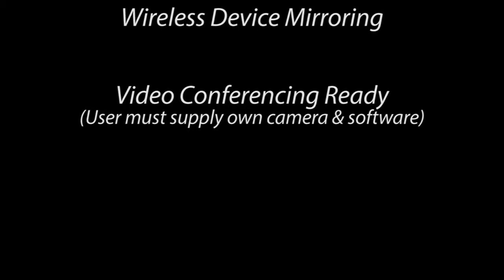Parker Station Conference Room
Parker Station Professional Offices offers its tenants access to modern and technololgically advanced conference rooms.  Conveniently located on the 2nd and 3rd  levels, our conference rooms contain cutting edge modern equipment suitable for all tenant’s needs.

Our 3rd floor conference room is ideal for meetings of up to 6 people.  Additionally, our 2nd floor conference room can accommodate up to 18 people in either a traditional meeting space configuration, setup as an educational lecture space or configured in a variety of useful ways.

Our tenants can access a wide range of technology in our conference  rooms including:

Free Wi-Fi with dedicated access point
Access to High Definition Sony TV visual display
Hi-Tech Conference Rooms
Access to wireless Apple TV through TV/Monitor
TV Mirroring and computer “hook-up” via HDMI
After hour tenant use available
Video Conferencing
Not only are these state-of-the-art amenities available to our tenants, but they are included at no additional charge.  Access to facilities of this quality in the “Heart of Parker” without a surcharge is one of the many benefits of locating your business in Parker Station Professional Offices.